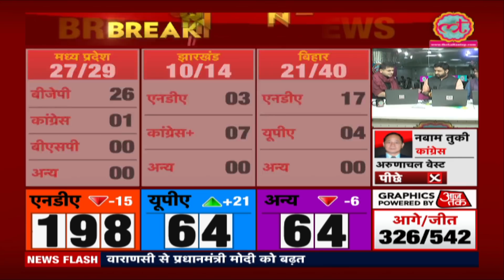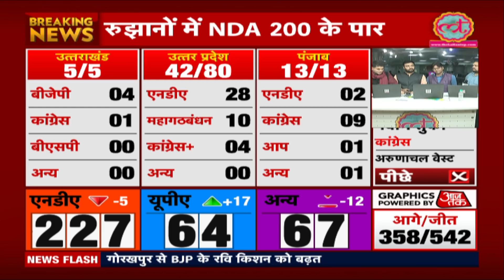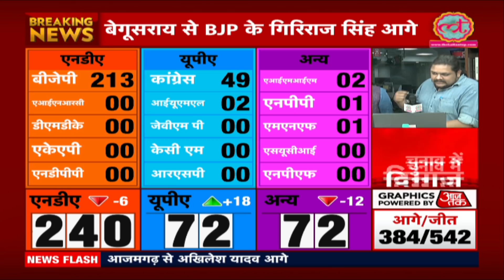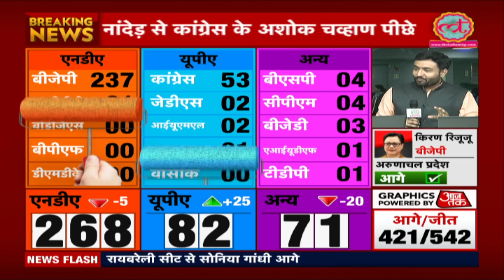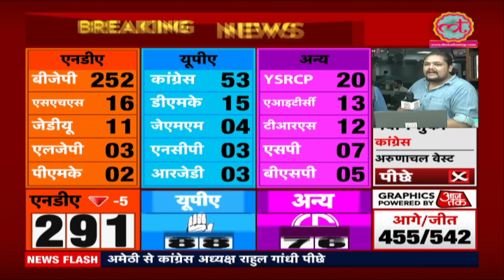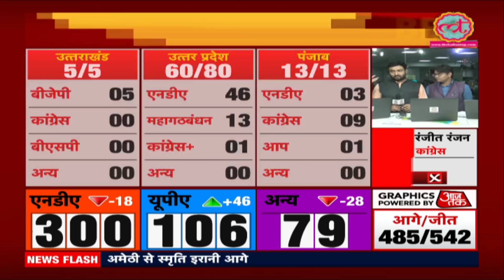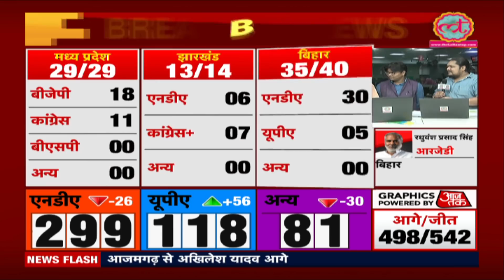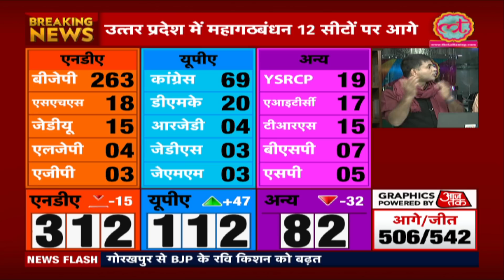Election Results 2019 में UP और Bihar का हाल | The Lallantop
Edited By: